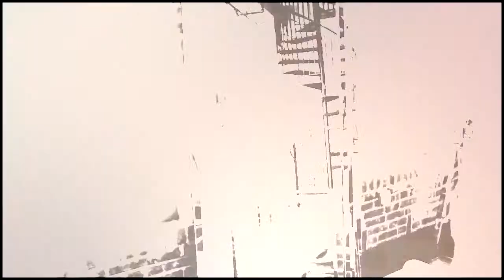► Only seventeen, but she walks the streets so mean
Xenia Deli.